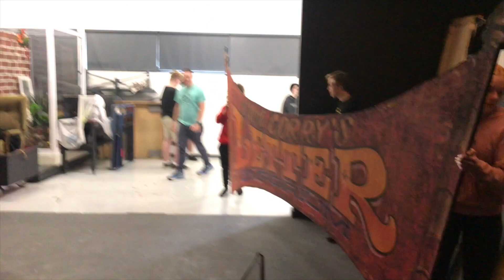Preparing Poppins - Episode 3: No. 17 Cherry Tree Lane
"Something is brewing, and bout to begin..."

Welcome to a brand new documentary series called 'Preparing Poppins'. Over the next few months leading up to Loyola's 25th Anniversary Production, you will be given a backstage pass to this year's College Musical, Mary Poppins. A behind the scenes look at how this unique and special group of people bring a musical to life.

In todays episode, we will be taking a look at the home of the Banks Family, No 17 Cherry Tree Lane. You will see the history of the set, where it came on and how much of an impact it has on the cast and crew.

So please, sit back and enjoy Episode 3 of 'Preparing Poppins'!